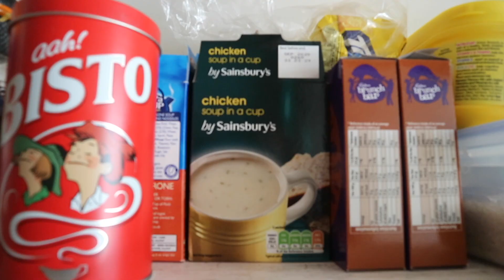sustainable life changes vs dieting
Don't know if maybe I'm touching on something a bit controversial this week, but it's been something I've been thinking about a lot recently! If anyone's got any workout motivators, fun recipes or healthy tips PLEASE let me know because I'm suffering a bit rn to be honest!